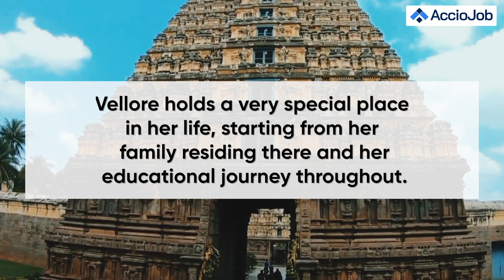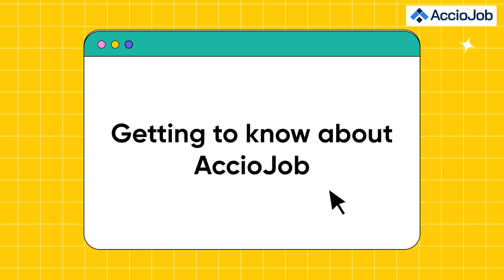Sopna's AccioJob Journey | Placed at Happy.net | Success Mantras ft Yash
In this video, we get to know Sopna, a young graduate from Vellore who completed her MSC in Biotechnology. Sopna shares her journey of joining AccioJob's course in June 2022 and how it helped her land her dream job at happy.net. Sopna talks about the skills and knowledge she gained from the course and how it prepared her for the job market. Through her inspiring story, Sopna showcases the importance of upskilling and the role it plays in shaping one's career. Tune in to learn more about Sopna's journey and the impact of AccioJob's course on her career.